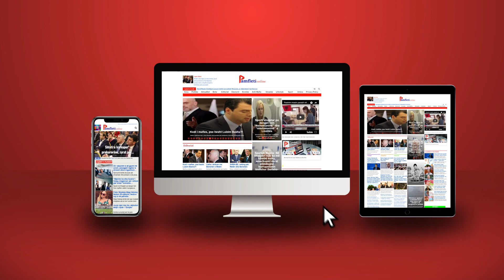SHBA shkatërron 'Foltoren' e Berishës më 11 Dhjetor